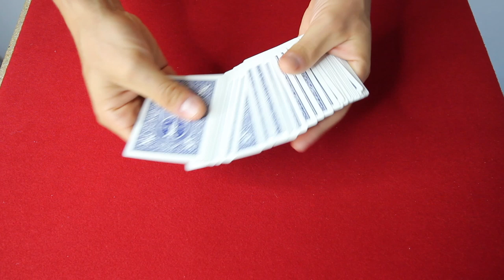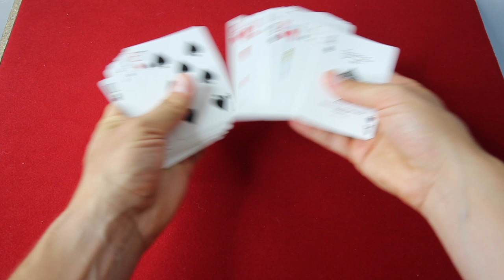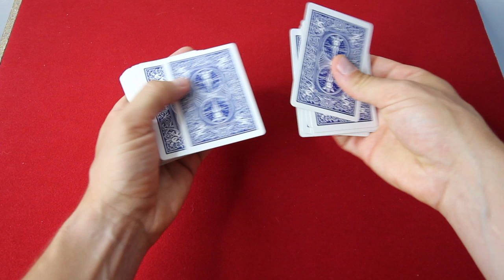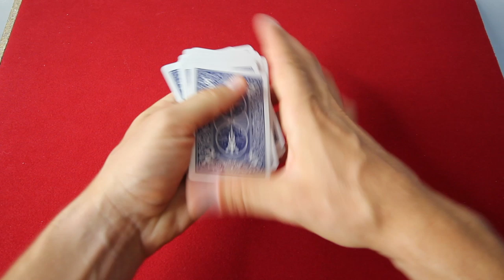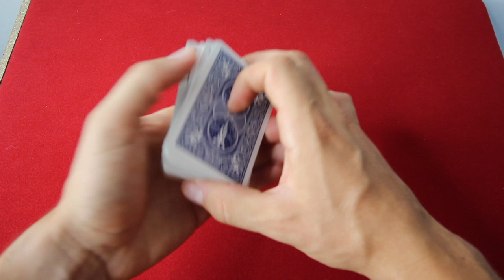TOUR DE MAGIE 100% DEBUTANT !!!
SUIVEZ-MOI !